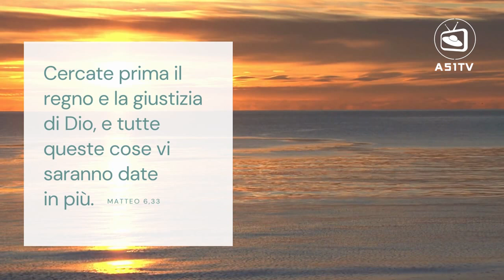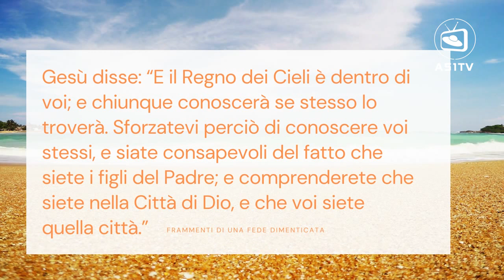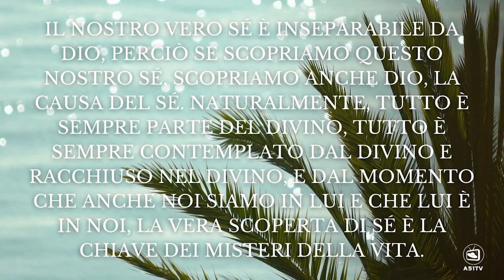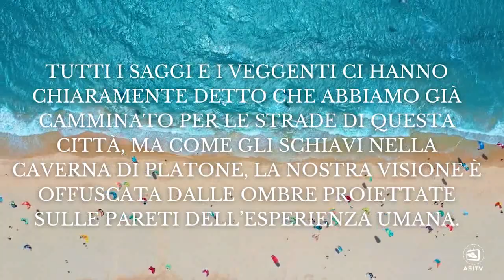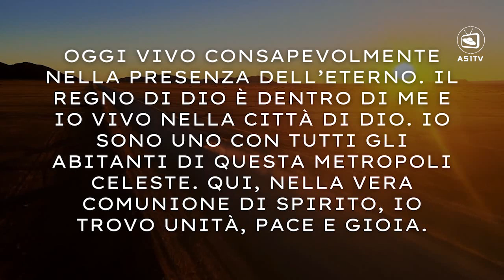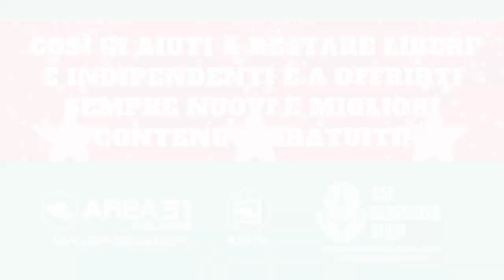Vivi oggi con la consapevolezza della vera e viva presenza spirituale intorno a te 😀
Ispirazione di oggi: oggi vivo consapevolmente nella presenza dell’eterno.